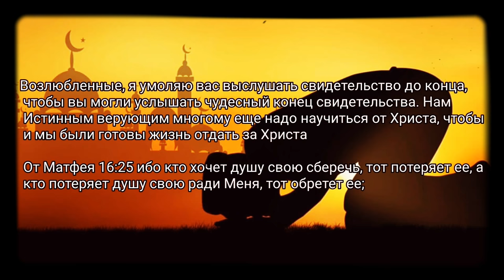Чудесное свидетельство бывшего имама Марио Джозефа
От Матфея 18:3 и сказал: истинно говорю вам, если не обратитесь и не будете как дети, не войдете в Царство Небесное;